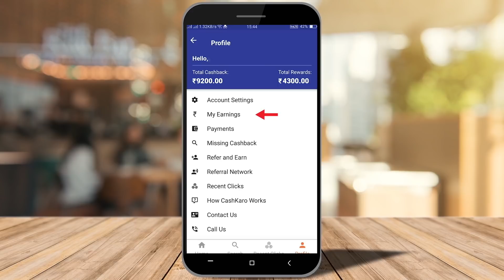5 Things to Know About iPhone (Q&A #1)- in Malayalam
This is our first (Q&A) session, here we discusses about top 5 points.
. Battery Health & Replacement
. What is Modem Firmware?
.Jailbreaking
.Always on Low Power Mode
.Buying iPhone outside INDIA

▬ SOCIAL MEDIA ▬

▬ STAY UP-TO-DATE! ▬